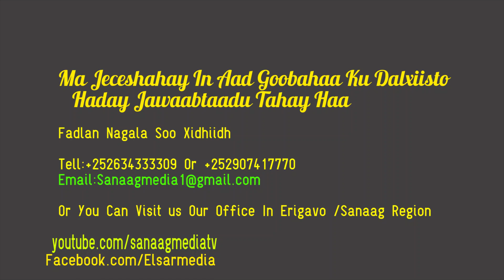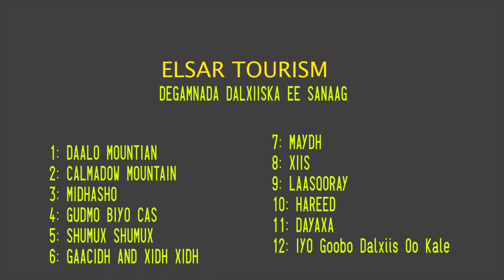Yaasiin Ismaaciil Claahi Oo Hargeisa Ka yimi Kuna Dalxiisay Daalo {Elsar Tourism Agency} Part Two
★ ★ ★ELSAR CHANNEL ᴴᴰ★ ★ ★